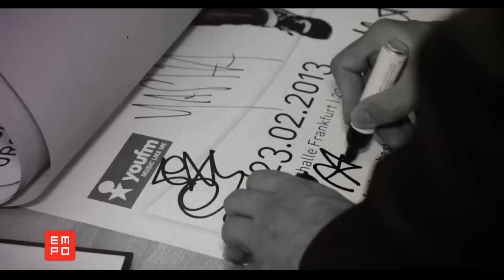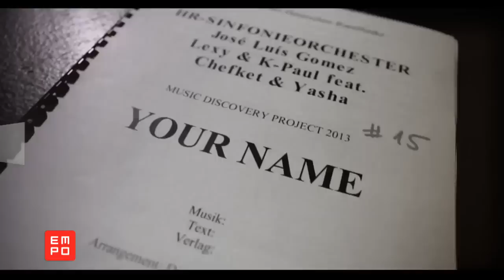Empo TV # 340 Parte 3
Aun tenemos mucho mas en EMPO de nuestra cobertura en el festival BPM en playa del Carmen donde platicamos con la leyenda Dubfire en el Blue Parrot.  Solitario records nos presenta el video de Lexy & K Paul llamado Your Name y toda la información de los empo awards 2014 con un line up de lujo que en su primera fase nos presenta a Afrojack, Paul Van Dyk, DVBBS y Don Diablo.